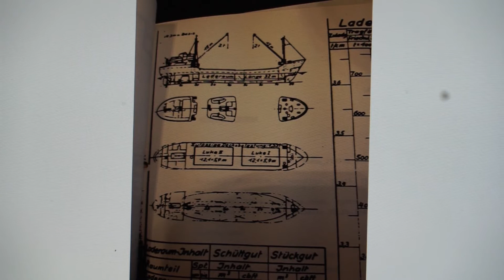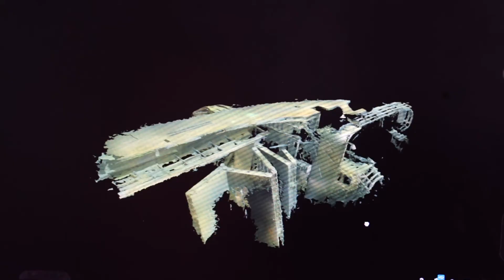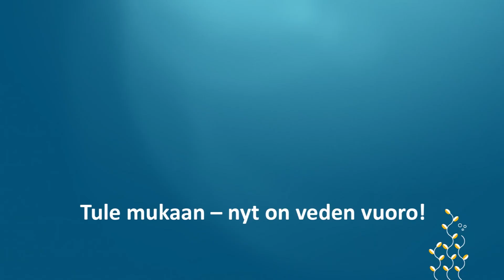Hylkyoperaatio Saaristomerellä 2020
Elokuussa 2020 Suomen ympäristökeskus SYKE yhdessä Suomen merivoimien kanssa poisti öljyn kahdesta Saaristomerellä lepäävästä hylystä. Operaatio on osa ympäristöministeriön rahoittamaa vesiensuojelun tehostamisohjelmaa "Veden vuoro". Video on tekstitetty suomeksi, ruotsiksi ja englanniksi.

Käsikirjoitus, kertoja: Jorma Rytkönen Suomen ympäristökeskus SYKE
Kuvaus ja editointi: Pentti Vikki, Masterius Oy
Äänitys: Tom Strömsten
3D vedenalaiskuvaus: SubZone Oy
Vedenalaiskuvaukset: Badewanne Oy, SubZone Oy
Tuotanto: Suomen ympäristökeskus SYKE, Ympäristöministeriö 2021